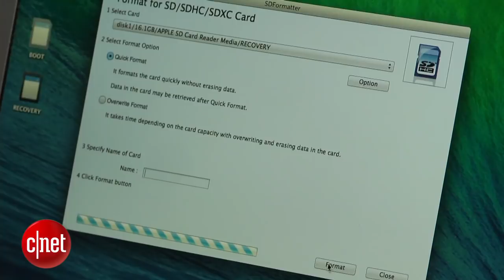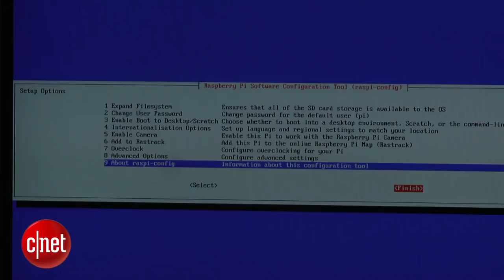Install an operating system on the Raspberry Pi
CNET's Dan Graziano shows you the easiest way to get an operating system up and running on your Raspberry Pi.